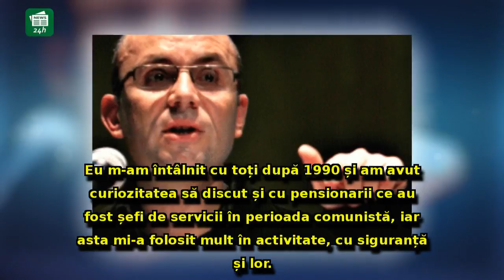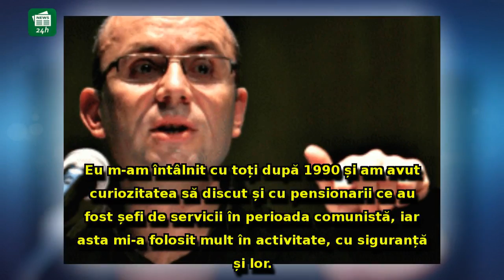Cozmin Guşă, replică tăioasă pentru Dan Voiculescu: 'Dacă se dovedește că s-a întâlnit cu Maior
Cozmin Guşă, replică tăioasă pentru Dan Voiculescu: 'Dacă se dovedește că s-a întâlnit cu Maior, își mănâncă pălăria?'